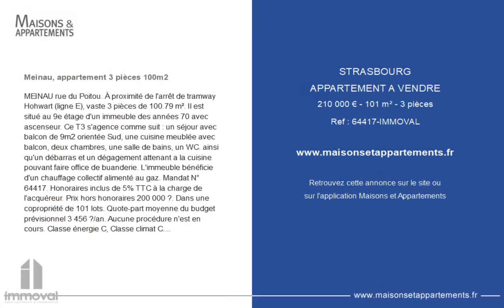STRASBOURG - APPARTEMENT A VENDRE - 210 000 € - 101 m² - 3 pièce(s)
Référence : 64417-IMMOVAL

Meinau, appartement 3 pièces 100m2

MEINAU rue du Poitou. À proximité de l'arrêt de tramway Hohwart (ligne E), vaste 3 pièces de 100.79 m². Il est situé au 9e étage d'un immeuble des années 70 avec ascenseur. Ce T3 s'agence comme suit : un séjour avec balcon de 9m2 orientée Sud, une cuisine meublée avec balcon, deux chambres, une salle de bains, un WC. ainsi qu'un débarras et un dégagement attenant a la cuisine pouvant faire office de buanderie. L'immeuble bénéficie d'un chauffage collectif alimenté au gaz. Mandat N° 64417. Honoraires inclus de 5% TTC à la charge de l'acquéreur. Prix hors honoraires 200 000 €. Dans une copropriété de 101 lots. Quote-part moyenne du budget prévisionnel 3 456 €/an. Aucune procédure n'est en cours. Classe énergie C, Classe climat C. Montant moyen estimé des dépenses annuelles d'énergie pour un usage standard, établi à partir des prix de l'énergie de l'année 2021 : entre 1044.00 et 1412.00 €.

Cette annonce vous est proposée par l'agence IMMOVAL

|2683395|